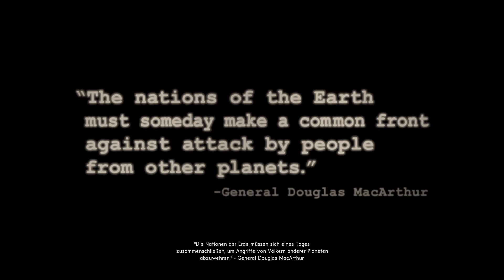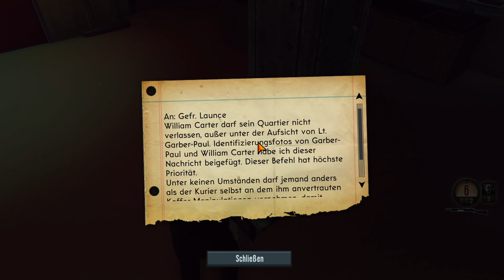Die Aliens greifen an! 🛸 THE BUREAU: XCOM DECLASSIFIED | #01 | Let's Play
«LET'S PLAY THE BUREAU: XCOM DECLASSIFIED»
Kommentiertes Gameplay von RaKe (2023).

Action-Shooter von 2K Marin (2013).

WICHTIGER HINWEIS:
► Amazon [PC]
► Amazon [PS3]
► Amazon [XBOX]

KURZBESCHREIBUNG ZUM SPIEL:

"1962. Der Kalte Krieg hält das Land in Atem. "The Bureau", eine streng geheime Regierungsorganisation, untersucht eine Reihe mysteriöser Angriffe von einem Feind, weit mächtiger als der Kommunismus. Als Agent Carter planst du Einsätze, kämpfst und führst dein Team in einem packenden Third-Person-Taktikshooter, um die Menschheit in einem verdeckten Krieg gegen Außerirdische zu verteidigen. " - Beschreibung auf Steam